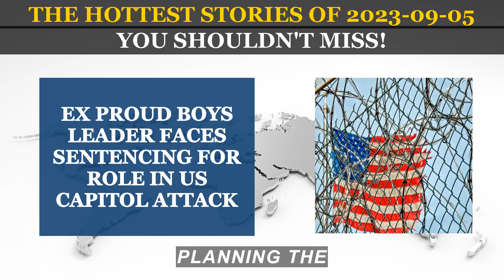Ex-Proud Boys Leader Faces Sentencing for Role in US Capitol Attack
A former chairman of the right-wing Proud Boys group is set to be sentenced on Tuesday for his role in the Jan. 6, 2021, assault on the U.S. Capitol by supporters of former President Donald Trump trying to overturn his election defeat.
news IN USA
news IN USA
news today
latest news
today's news
fox news today
top news
today news
headlines news
today headlines

Stay informed, stay engaged, and be a part of the conversation. Welcome to our news channel, your trusted companion in navigating the ever-changing American landscape. 📺🌟